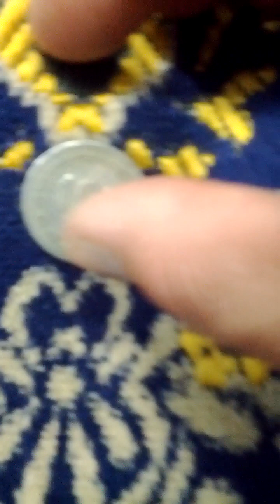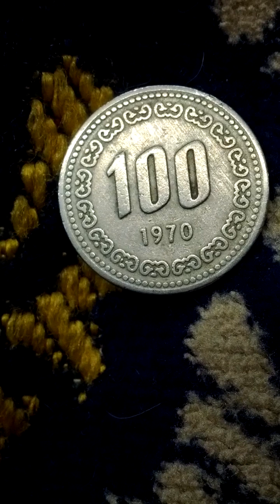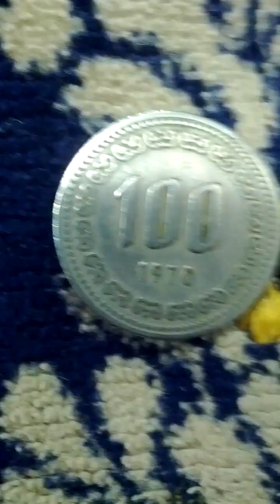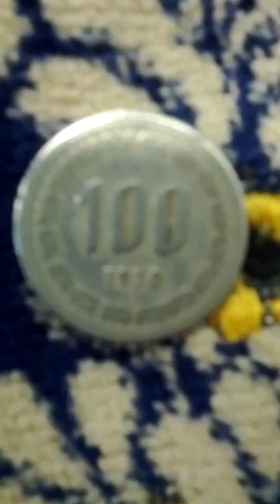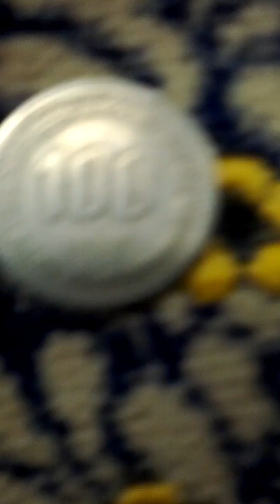South Korean 100 Won 1970(AH 1392) issue Coin-38. Hard to Find!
Sat 27th Apr 2024(AH 1445 Shawwal 18th)...
I've found South Korean Currency 1970(AH 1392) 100 Won coin somewhere...
It is extremely hard to find coin and issued about 1.5 Million pieces as I thought.
Tue 2nd Apr 2024(AH 1445 Ramadan 23rd).
Anyway I have same just 69 coins from today of my collection...
I let me know to Jo Yong Wan, my elementary school friend.
And this is a part of Seoul Metro Su In Bun Dang Line from Gi Heung(K237) to Sang Gal(K238)..